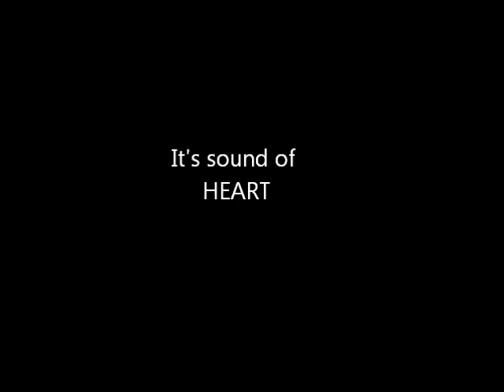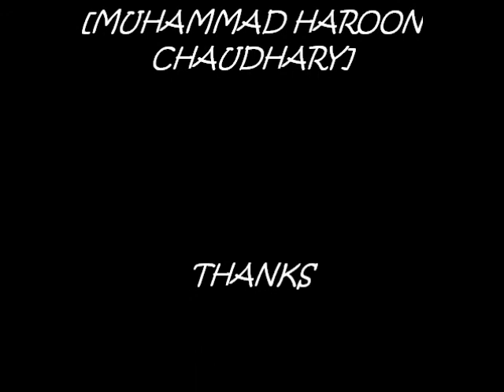tyry bina tyry bina from kal kis ny daykha hy..wmv